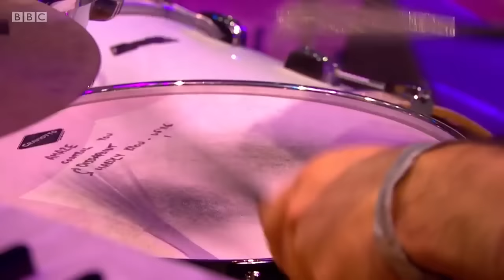Laura Marling BBC 6 Music Festival 2016 Full Show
0:07 Take the night off
3:01 I was an Eagle
6:43 You know
9:11 Breathe
13:54 Master Hunter
17:14 Walk Alone
20:40 Waitin' round to die (Townes Van Zandt cover)
23:08 My manic and I
26:50 Goodbye England (Covered in Snow)
31:07 Muse
34:19 Once
38:09 Sophia
43:22 Rambling Man
47:59 Hope in the Air
52:13 What he wrote
56:02 Feel your Love
59:12 Strange
1:02:12. Short Movie
1:11:01 How can I